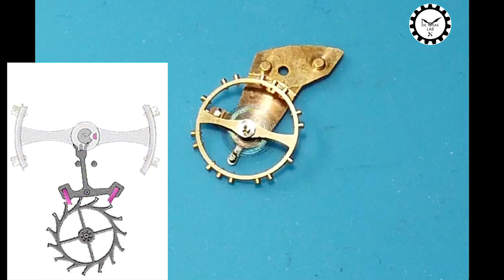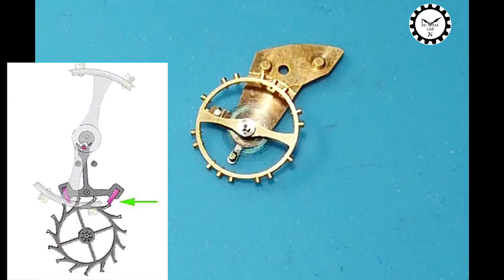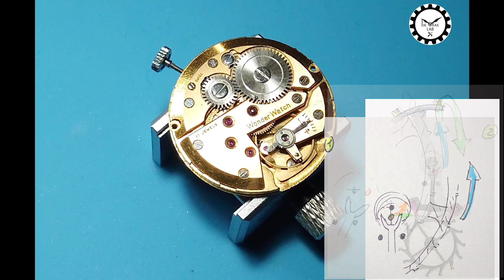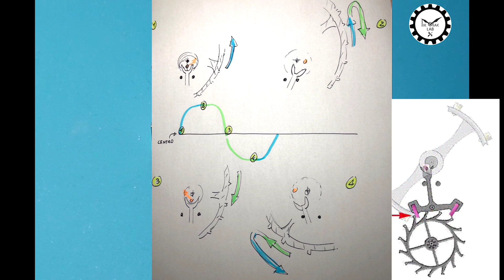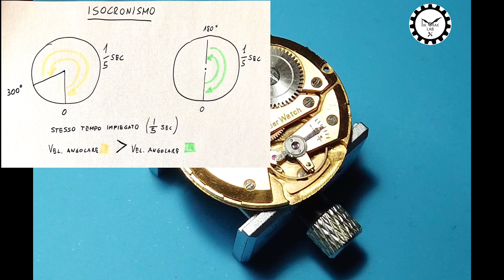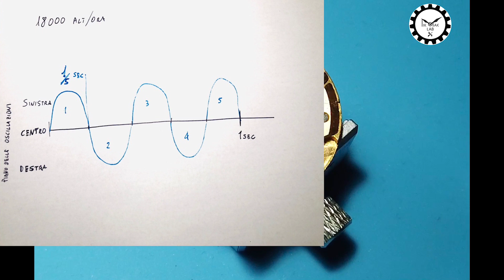TIK - TAK Lab racconta: lo scappamento ad ancora ed il bilanciere ( 1 parte)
Puntata n. 4 della rubrica TIK-TAK lab.  Analizziamo nel dettaglio lo scappamento ad ancora ed il bilanciere. In questa prima parte vediamo il lavoro dell'ancora sullo scappamento e sul dente del bilanciere. Poi sposteremo l'attenzione sul bilanciere e su alcune sue fiondamentali proprieta'.